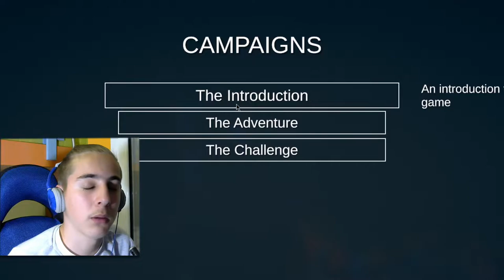ΤΟ ΣΤΡΑΤΟΠΕΔΟ ΜΟΥ! (Totally Acurate Battle Simulator)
Ανοιξε το :
Mouse : Razer Deathadder Essential 2013
Editing Programme : Adobe Premiere Pro cc 2018
Recording Software : Bandicam
Audio Editing : Audacity
Gfx : Photoshop Cs6 & C4d
THUMB BY ME
Skype : Krepas Yt
Pc specs :
Intel Core I5 8400
8gb ram ddr4 2400 mhz (16gb soon)
Asrock Radeon RX 580 8GB Phantom Gaming D OC
500 gb hdd - 120 GB SSD
650 watt ps
Περιφερειακα
Razer Deathadder Essential 2013 (το νεο expert δηλαδη)
Motospeed Inflicktor Ck104 Blue Switches
Bm 800 (Soon)
Logitech C310 (soon)
Ακουστικα TDK ST100
Mousepad Razer Goliathus Speed Edition Small
Monitor Turbox 1920x1080 60hz